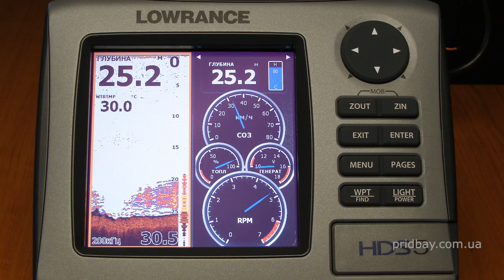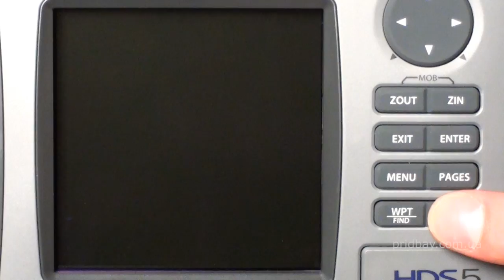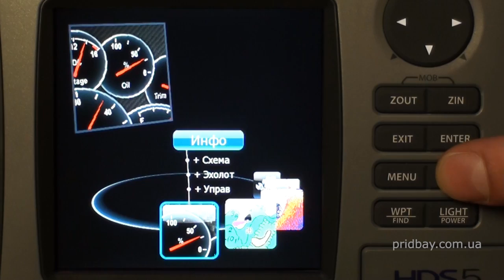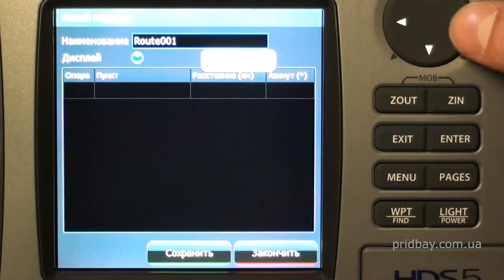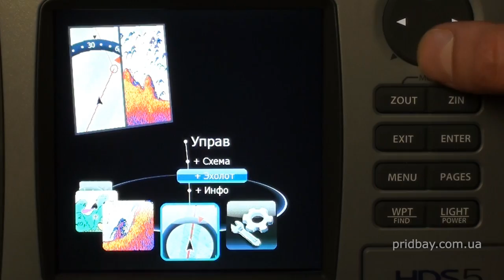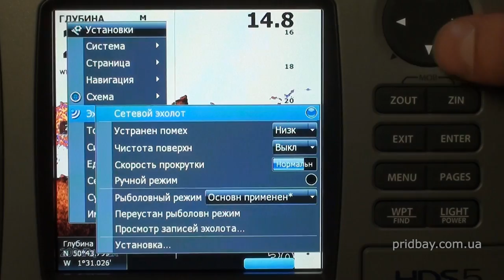Lowrance HDS-5 эхолот GPS sonar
Lowrance HDS-5 который объединяет лучшую в своем классе технологию эхолокации, картплоттер высокого разрешения, интегрированные решения с использованием радаров, привлекательный дизайн и новую операционную систему, облегчающую работу с приборами. Идеальное решение, которое не имеет аналогов по функциональности и будет по достоинству оценено владельцами маленьких и больших лодок, яхт и катеров. Достаточно крупный цветной дисплей с диагональю 5,4 дюймов и флуоресцентная подсветка обеспечит вам удобство при использовании Lowrance HDS-5 ночью или в условиях малой освещенности. Высокоскоростное обновление экрана позволяет вам быть в курсе свежей информации, особенно это важно для хорошей работы эхолота. Картплоттер Lowrance HDS-5 обладает функцией улучшенной обработки сигнала ASP. Глубина эхолокации достигает 900 метров. Функциональные возможности эхолота ни чем не уступают отдельностоящим аналогам.